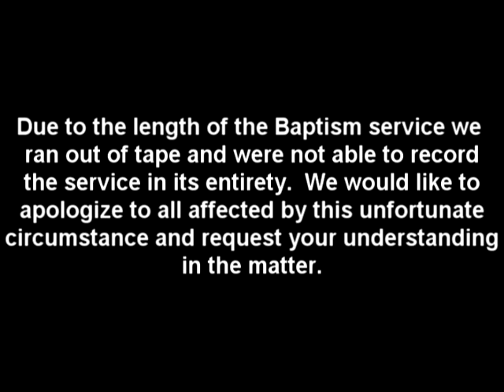2006 Baptism June 4